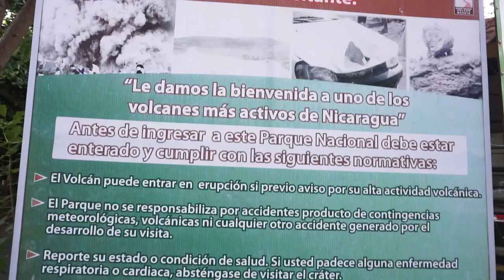Travel Vlog: Granada Nicaragua. Islands, Monkeys, Fish, and Lava. Pretty Average Day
Spent the day seeing the volcanic islands in Granada, feeding monkeys, eating great food, and getting some photos of an active volcano.

It's more fun when you're part of the journey.